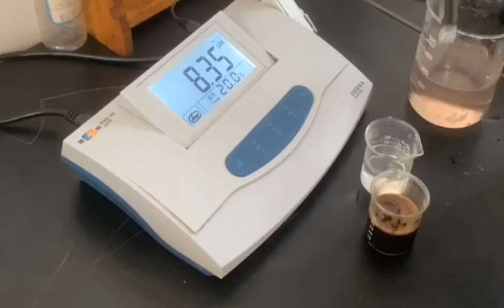Sodium lignosulphonate test PH Value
China Giant concrete admixtures professional manufacture:

This is testing before shipping

two containers 2*40HQ’ Sodium lignosulphonate
Our main products: SNF:Sodium naphthalene Sulfonate, Sodium gluconate, Sodium Lignosulphonate, if you need concrete chemicals, construction admixtures pls contact with us, thanks!